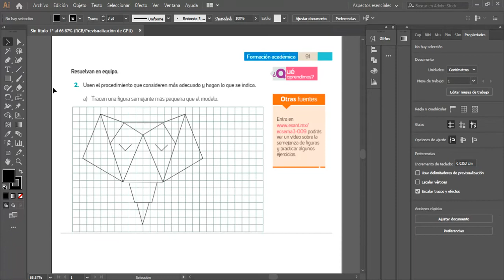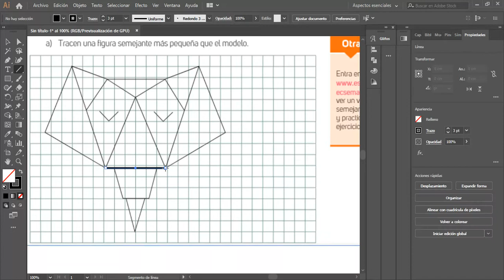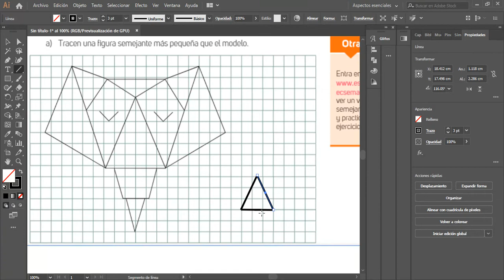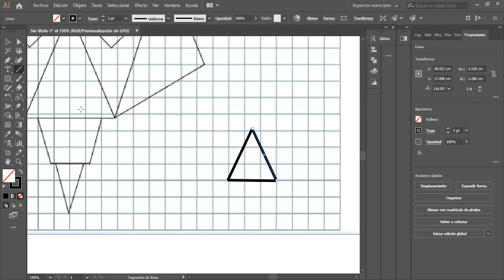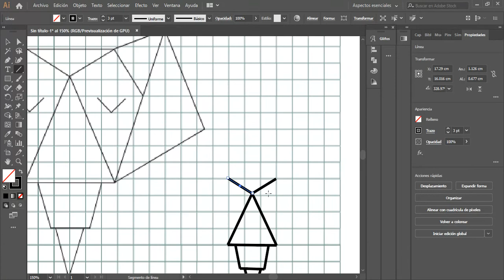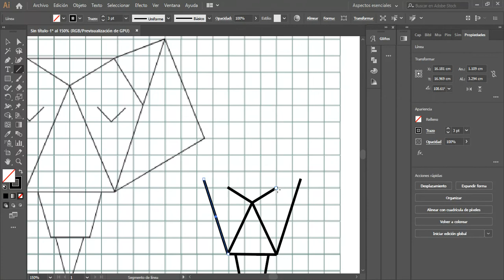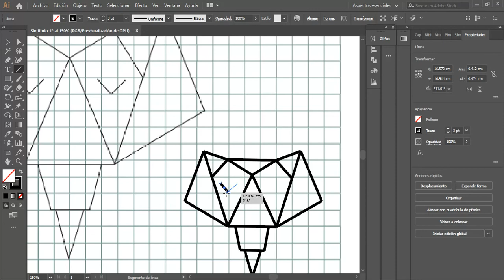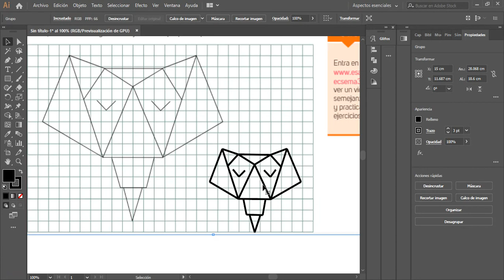Polígonos irregulares semejantes, Elefante pág 91.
Hola a todos los de secundaria, aquí les muestro mediante el programa llamado illustrator como trazar una figura semejante a otra guiados de una cuadrícula, ustedes deben utilizar su regla y lápiz, al final deben remarcar para que el resultado se observe bien. Ya puedes resolver la actividad de la página 91 de tu libro de matemáticas. Saludos